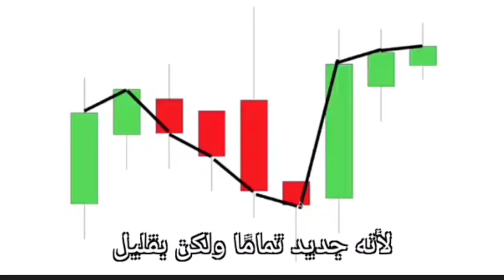graphic en chandelier... learn to forex and trading📈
Internal Liquidity 🎯📈
Check it out... follow me in Instagram🤳